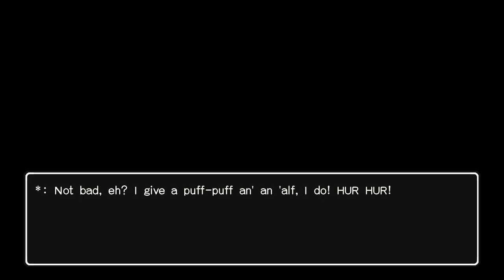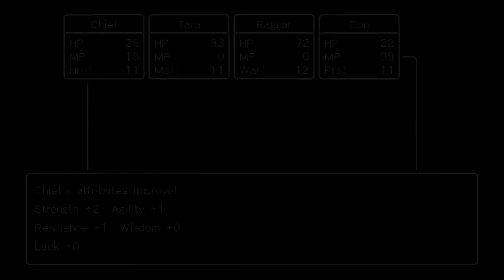ASHAM AND THE PYRAMID - Let's Play Dragon Quest III - Episode 4 - Nintendo Switch - sackchief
Hey folks, welcome back to another episode of my Dragon Quest III Playthrough on Nintendo Switch.  Today we're heading over to the town of Asham, an Arabian styled part of the world.  We then travel over to a huge city ruled by a beautiful Queen and we raid a pyramid tomb filled with tons of clever traps. This is sure to be an exciting episode!!  Hope you enjoy!